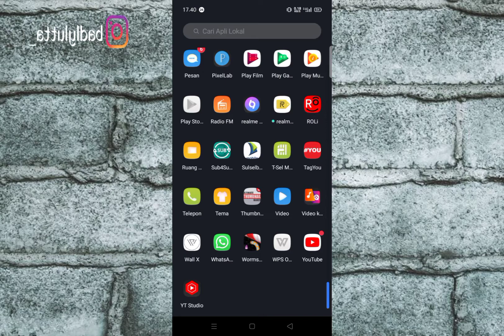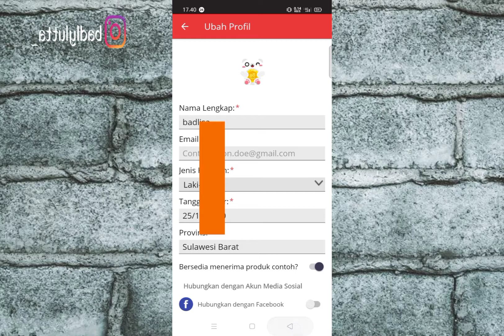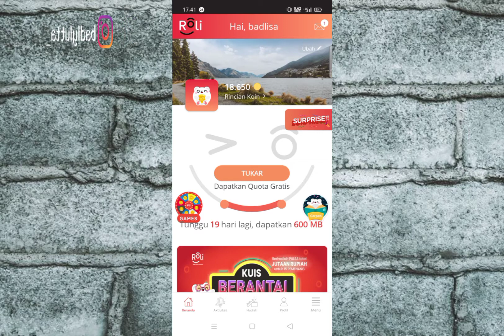Kuota gratis TELKOMSEL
Assalamualaikum, bagi teman-teman yang ingin dapat kuota gratis tiap bulan, kalian bisa menonton chanel ini sampai habis karena di sini saya menjelaskan bagaimana mendapatkan kuota data gratis melalui aplikasi roli atau kuota gratis telkomsel.

Data gratis telkomsel bisa kita dapatkan dengan mendownload roli.

Editor.    : Inshot
Logo.     : logo maker
Intro.      : Pixbay
Thumbnail : ultimate thumbnail
Watermark: pixellab